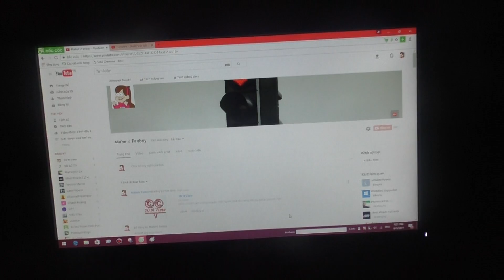200 SUBCRIBERS Q&A ANNOUNCEMENT!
Please ask whatever you want, and I will answer all of them!
Rules: NO RULES!